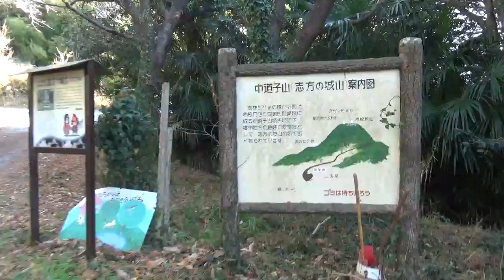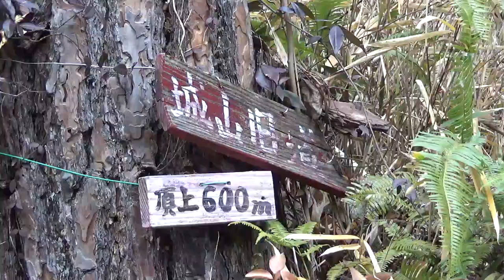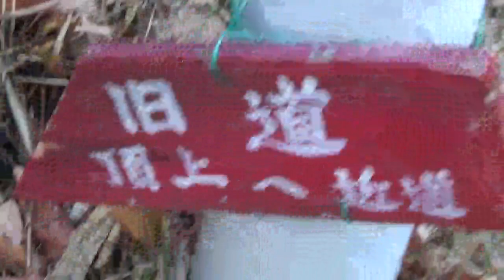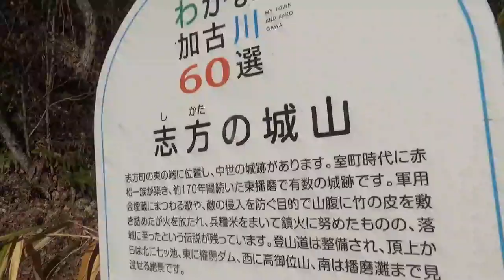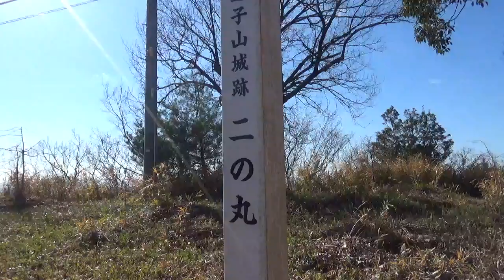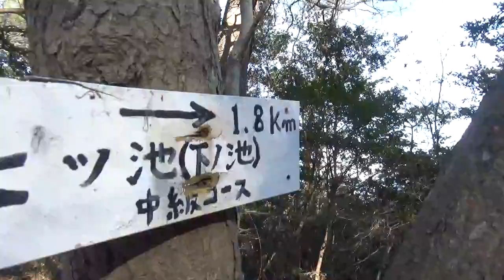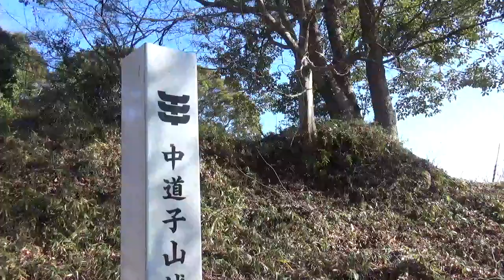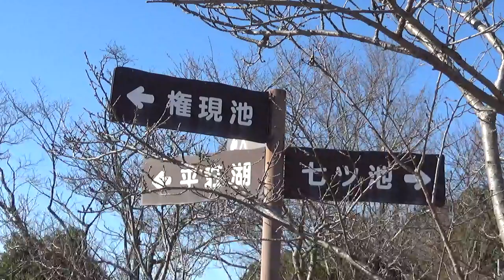播州の城跡シリーズ019～中道子山城跡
加古川市志方町。案内板には「旧道頂上へ近道」と書かれてますが険しくてけっこう疲れ、体感ではあまり近いようには感じられませんでした。舗装道の方がラクです。